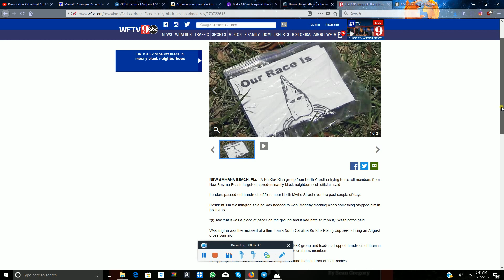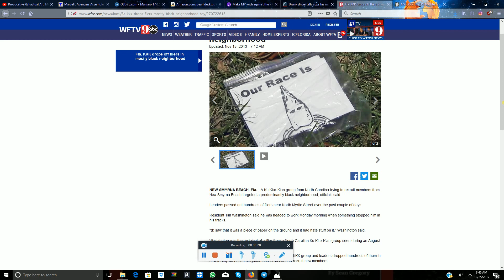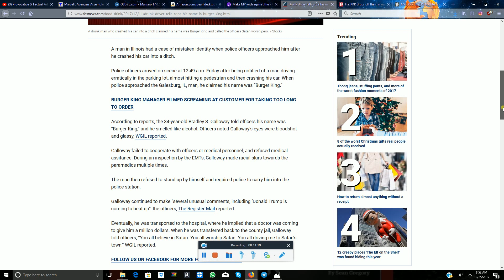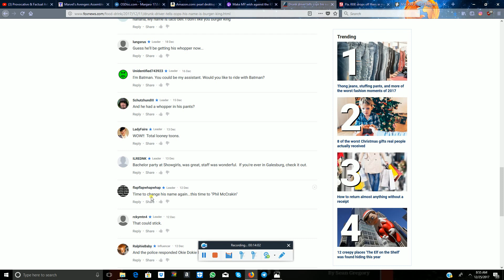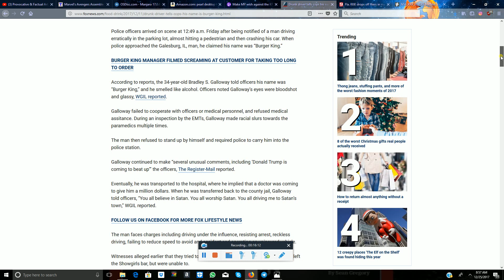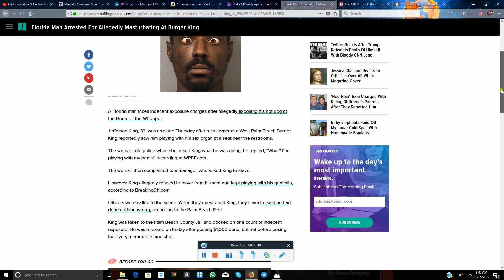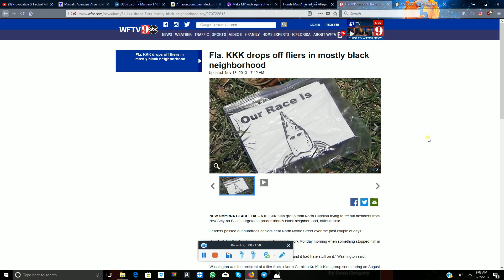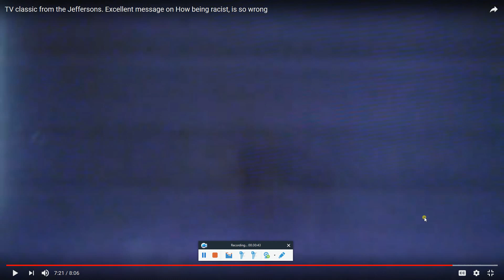So much for High IQ...